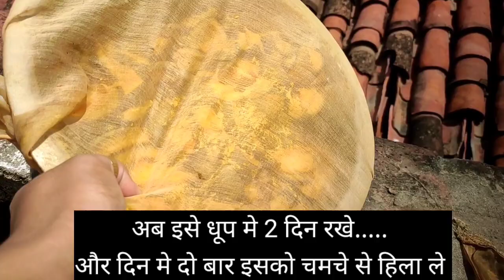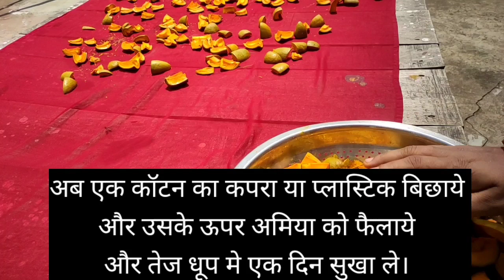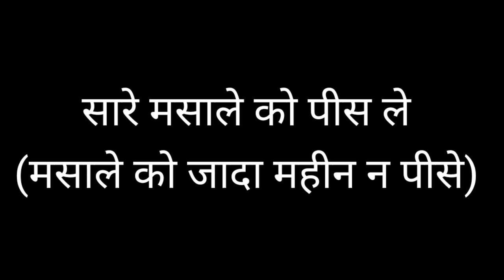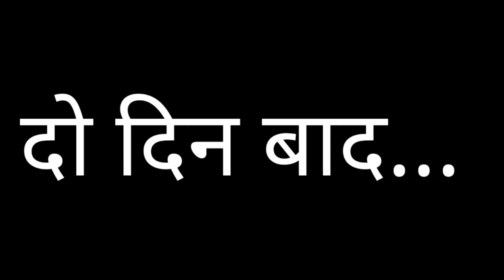आम का असली अचार कैसे बनाते है | Mango Pickle Recipe | Aam ka achaar | 5 kg aam ka achaar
Hi

इस वीडियो में मैंने सही तरीके आम का अचार बनाने का तरीका बताया है,

Ingredients :
Raw Mango - 5 kgs
Turmeric powder
Mustard seed -
Rai -
Fennel seeds
Cumin seed
Carom seeds
Nigella seeds
Mustard oil
Fenugreek seeds

 आम का असली अचार कैसे बनाते है , mango pickle , आम का अचार बनाने की विधि , आम का अचार कैसे बनता है , mango achar recipe , आम का आचार , kairiche lonche , aam ka achar kaise banate hain , aam ka achar bihari style , आम का अचार , aam ka achar , aam ka achar recipe , pickle recipe , ambyache lonche , spicy raw mango pickle recipe ,

 आम का असली अचार कैसे बनाते है, mango pickle recipe, how to make Mango pickle, traditional mix achar, aam ka achar, आम का अचार, authentic best pickle recipe, step by step mix mango pickle recipe, green mango pickle, aam Achar, kacche mango ka achar, pickle recipe by kabitaskitchen, lahsun hari mirch ka achar, garlic pickle, Indian pickle recipe, आम का अचार का सबसे आसान अचार

Mango Pickle Recipe l बिना धूप सालों-साल चलने वाले आम के अचार का एकदम असली तरीका | Traditional Achar

आम का अचार बनाने का ऐसा नया तरीका की सालों तक नहीं खराब होगा | MANGO PICKLE RECIPE // AAM KA ACHAR.